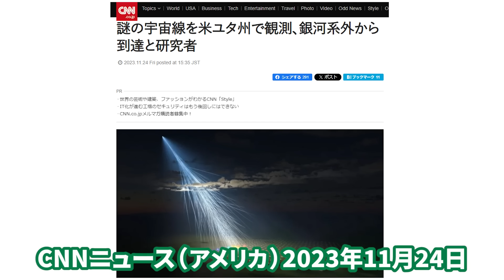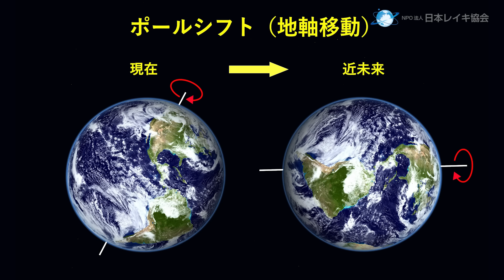ギリ話します！でも信じがたい…！選ばれない私は…？これやります！ ｜2025年 | たつき諒先生「私の見た未来」| 未来予測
🔶LINE登録で特別動画プレゼント！

特別動画…
「波動の法則・オーラを大きくキラキラにする方法」
LINE登録で、特別動画が観られます！

LINE @への登録は３秒でできます。

そのほかに…

さらには…

４つ以上 当てはまれば、あなたに向いてます♪